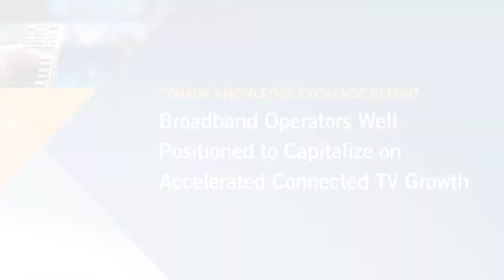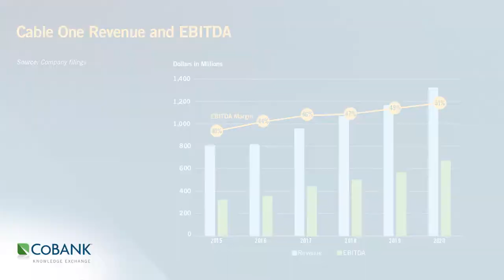Broadband Operators to Capitalize on Connected TV Growth | CoBank Knowledge Exchange Brief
The COVID-19 pandemic disrupted many industries and changed the way people live in ways that were once unimaginable. One of these changes is how people watch TV. Stuck at home with no sports to watch on cable channels, consumers turned to on-demand streaming video services via smart TVs and streaming devices, which fueled unprecedented demand for these services. This shift led to a spike in cord cutting, which forced cable operators to change how they think about their business. On the surface, cord cutting seems like a major headwind for cable operators – conventional wisdom suggests that as a service bundle begins to fracture, voluntary churn increases. But in reality this was not necessarily the case. One needs to look no further than Cable One, which saw this trend coming years ago. With its consumer brand Sparklight, Cable One has
successfully implemented a broadband-first strategy which has paid dividends.

Read more in Jeff Johnston’s report, “Broadband Operators Well Positioned to Capitalize on Accelerated Connected TV Growth”